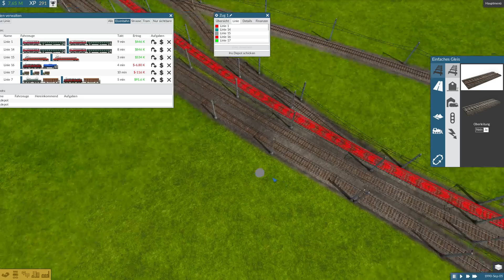TRAIN FEVER - #38 - Der Öler - Let's Play TrainFever Gameplay Deutsch German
Let's Play Train Fever als kommentiertes Gameplay von und mit ZwergTube. Alle weiteren Informationen rund um das Spiel, den Kanal und was die Community angeht,  findest du in der Videobeschreibung.

Streams gibt es fast immer Donnerstag gegen Abend. Meist starten die Streams zwischen 17 Uhr oder 18 Uhr.
Außer der Reihe könnte es jedoch auch Livestreams geben. Schaut hierzu gerne auch auf Twitter oder über den Discord.

📄 ZUM SPIEL 📄
Let's Play: Train Fever
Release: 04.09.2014